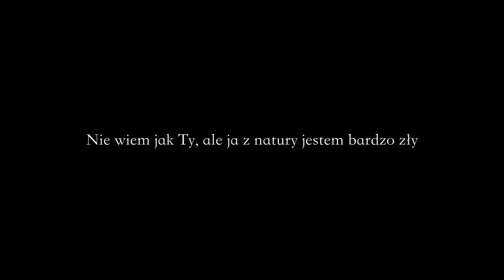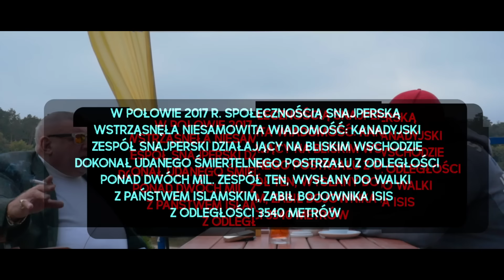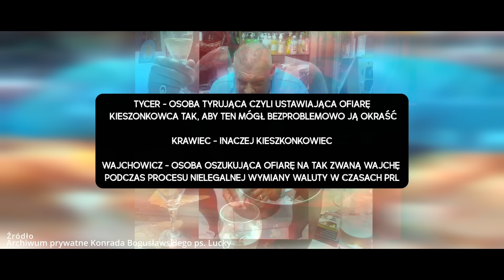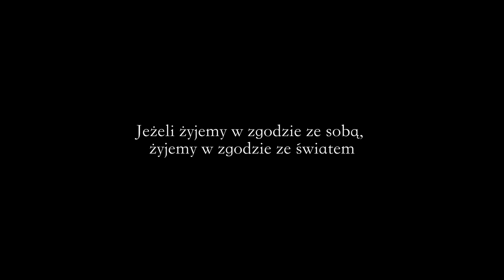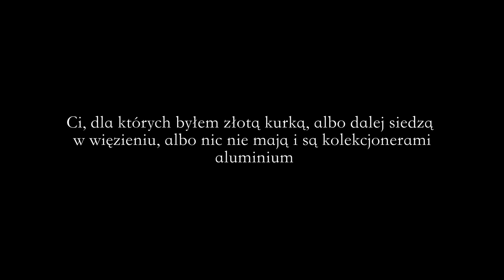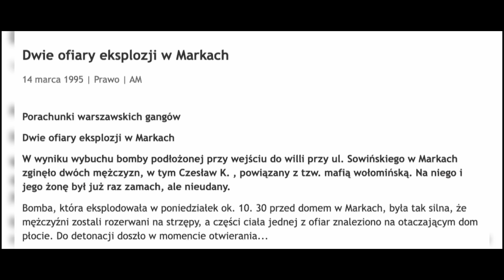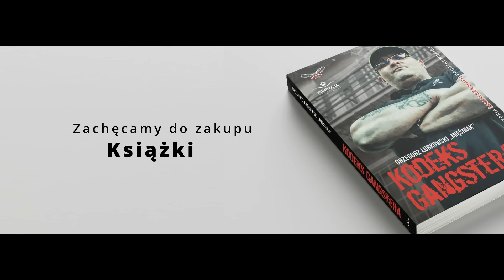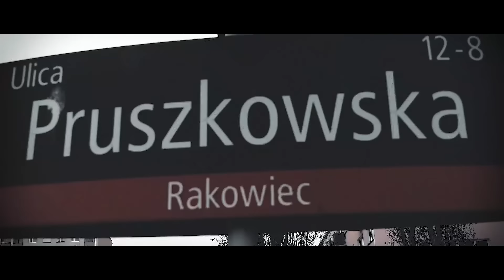NAPADY NA TIRY | KONRAD „GOEBBELS” BOGUSŁAWSKI | MAFIA w LATACH 90’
Napady na tiry – jedno z najważniejszych źródeł dochodów zorganizowanych grup przestępczych.

Zaczęło się na początku lat 90-tych. Policja co kilka dni informowała o zaginięciu ładunku wartego kilkaset tysięcy złotych.

Przestępcy najczęściej rabowali samochody przewożące sprzęt elektroniczny, markową odzież, papierosy, czy alkohol.

W dzisiejszym odcinku poznacie zakulisowe tajniki tego popularnego w latach 90 procederu.

Miłego seansu - pozdrawiam - Mięso

Wszelkie prawa zastrzeżone. Nieautoryzowane rozpowszechnianie całości lub fragmentu niniejszej publikacji w jakiejkolwiek postaci jest zabronione.